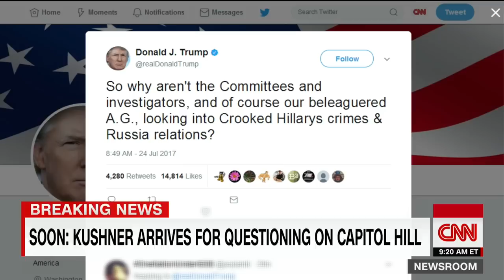President Trump calls Jeff Sessions 'beleagured' in tweet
President Donald Trump described Attorney General Jeff Sessions as "beleaguered" as he tweeted about his frustration with the Russia probe.